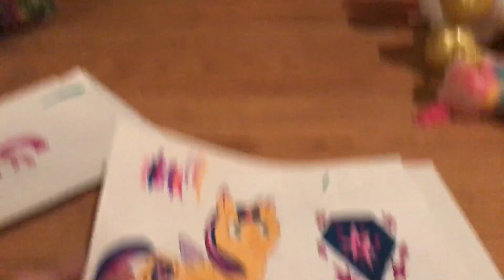My mlp drawings